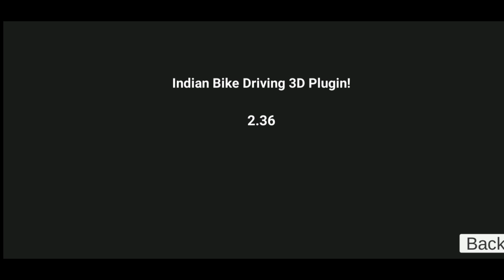Dancing Girls Cheat code Added 😱 💃👯‍♂️ || Indian Bike Driving 3D new update Link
Dancing Girl Cheat Code 💥

indian bike driving 3d dancing girl cheat code
dancing girl cheat code in indian bike driving 3D
indian bike driving 3d dancing girl
indian bike driving 3d all cheat codes
indian bike driving 3d dancing girls cheat code